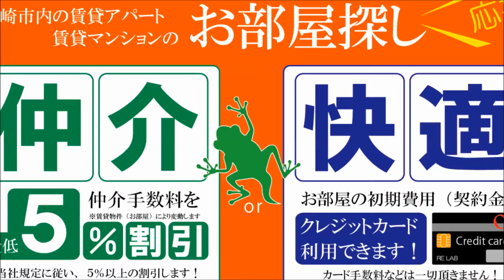宮崎市 レジデンスパルコ ワンルーム賃貸マンション 洗面脱衣所完備 【不動産のリーラボ】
宮崎市船塚1丁目1Ｒ賃貸物件。レジデンスパルコ空室情報≫≫